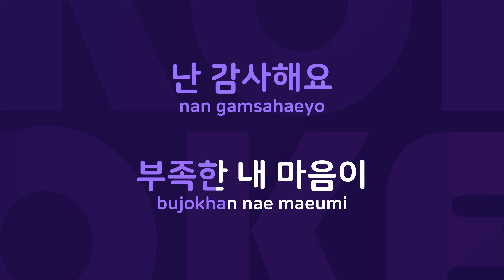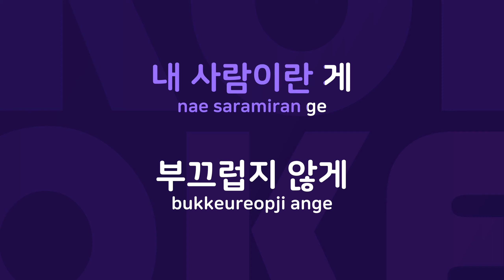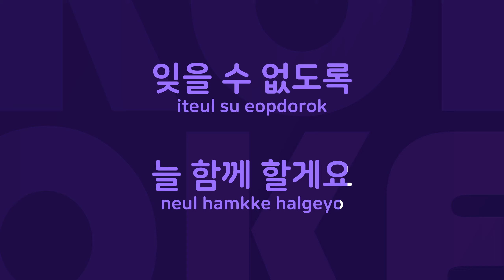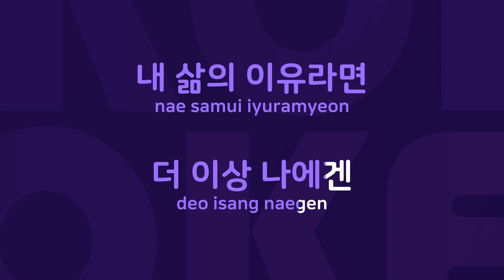감사 : Originally Performed By 김동률 Karaoke Verison